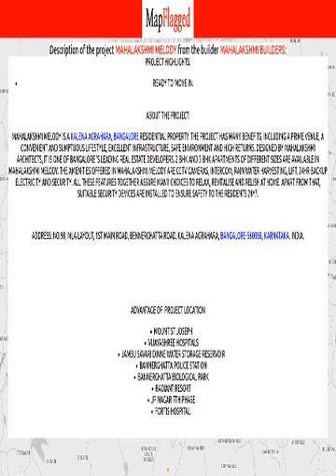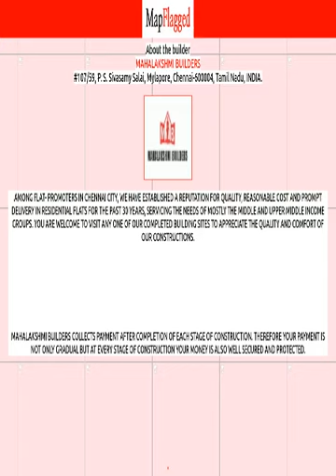Bangalore | Mahalakshmi Melody by Mahalakshmi Builders at Kalena Agrahara | MapFlagged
📚 Video Chapters:
0:00 Project Introduction
0:10 Project Price
0:45 Project Name
0:50 Project Address
0:55 Project Description
1:05 Project Amenities
1:10 Project Builder Description
1:15 Project Key Places
1:20 Subscribe to MapFlagged!

📣 Following is the detail of Mahalakshmi Melody, a project by Mahalakshmi Builders:
Project Highlights:
About the Project:
Mahalakshmi Melody is a Kalena Agrahara, Bangalore residential property. The project has many benefits, including a prime venue, a convenient and sumptuous lifestyle, excellent infrastructure, safe environment and high returns. Designed by Mahalakshmi Architects, It is one of Bangalore 's leading real estate developers. 2 BHK and 3 BHK Apartments of different sizes are available in Mahalakshmi Melody. The amenities offered in Mahalakshmi Melody are CCTV Cameras, Intercom, Rain Water Harvesting, Lift, 24Hr Backup Electricity and Security. All these features together assure many choices to relax, revitalise and relish at home. Apart from that, suitable security devices are installed to ensure safety to the residents 24*7.
Address: No.98, MLA Layout, 1st Main Road, Bennerghatta Road, Kalena Agrahara, Bangalore-560068, Karnataka, INDIA.

Mount St JosephVijayashree HospitalsJambu Savari Dinne Water Storage ReservoirBannerghatta Police StationBannerghatta Biological ParkRadiant ResortJP Nagar 7th PhaseFortis Hospital.

💰 Mahalakshmi Melody : Kalena Agrahara, Bangalore, India with the price structure:
3 BHK at 54.22L-55.27L having area 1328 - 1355 sq.ft
2 BHK at 48.45L having area 1180 sq.ft

🏥 Nearest Hospitals to this Project:
Mathura Nursing Home
T R Hospital-ER
Vijayashree Hospital
Shri Krishna Hospital
Sri Tejus Hospital

✒️ Nearest Schools to this Project:
Samudbhava Art and Music School
The American School
Bright Kid
Charan Motor Driving School
Cradle To Table

🍕 Nearest Restaurants to this Project:
Shri Devi Darshan
Shri Ganesha Hot Chips
Ocean Pearl Fish Shop
Maach Mishti and More
Bini's Bakehouse

🚃 Nearest Train Stations to this Project:
Jnana Bharati Halt Railway Station
Krantiveera Sangolli Rayanna Bengaluru Railway Station
Vande Bharat
Nayandahalli Railway Station

🏬 Nearest Shopping Malls to this Project:
Royal Meenakshi Mall
ROYAL MEENAKSHI MALL-MAIN ENTRANCE
Meenalakshi Mall
SHOPPERS STOP
Galaxy Mart

🌼 Nearest Parks to this Project:
B B M P Park-Doddakammanahalli
BBMP Park-Gottigere
Fun Centre
Royal County Park

🎥 Nearest Movie Theaters to this Project:
Shri Lakshmi Cinemas
PVR
Cine Polis
Shri Venkateshwara Theatre
Brundha 4K Projection A C

☕ Nearest Cafes to this Project:
PETER ENGLAND
Costa Coffee
The Creamery Cafe
BB Cafe

🏢 Nearest Stores to this Project:
Mahalakshmi Wines
Manu Spirits
Sagar Glass & Plywoods
Meenalakshi Mall
Computerized Mobile Service

➕ Nearest Doctors to this Project:
Bright Spa Launderers and Dry Cleaners
Oasis Pet Care
Adamya Ayurveda
Srinivasa Child Care Clinic
Dr. Jyo